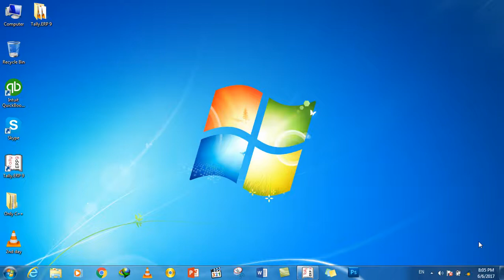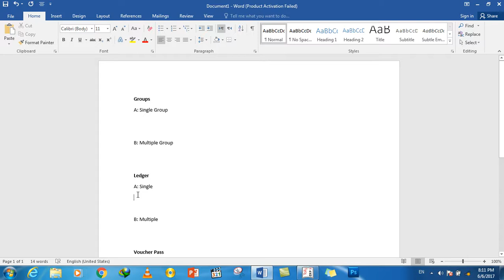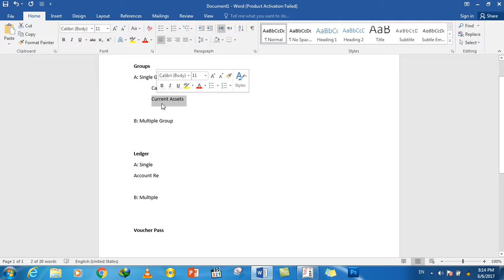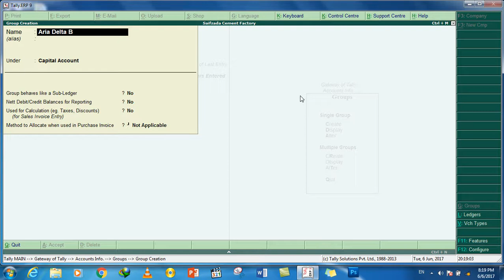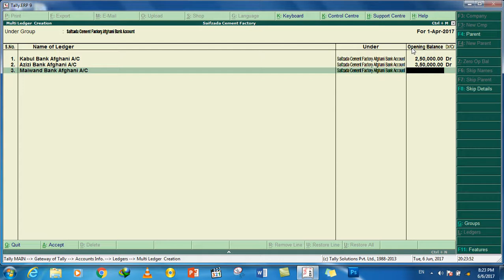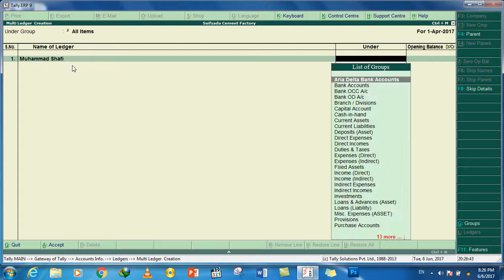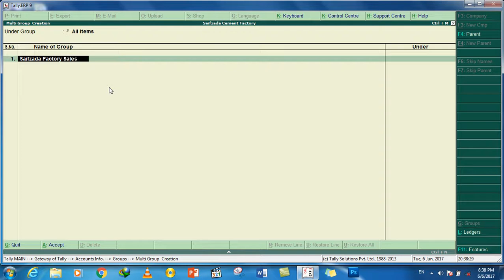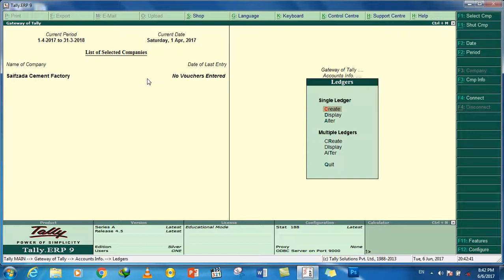4 DayCreating Groups and Ledgers